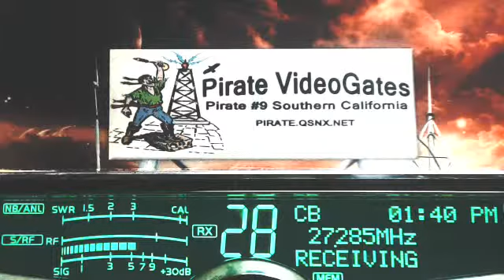Antique TN, 500 KY, 182 ShareCropper MO, 347 SpaceHog IL, 105 Skymaster IL, 220 HighVoltage TN